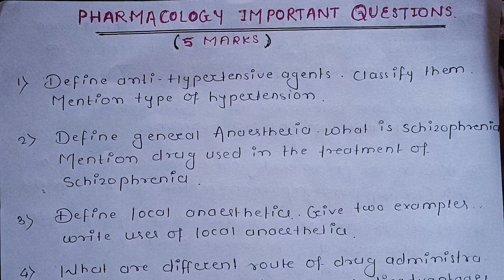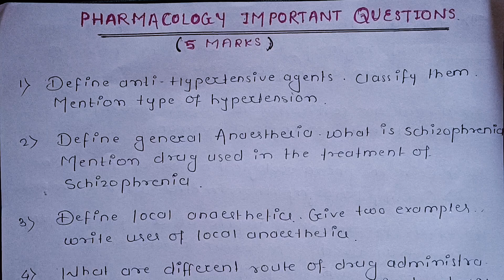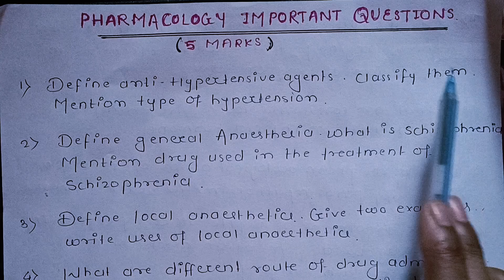pharmacology d pharmacy 2nd year important questions new syllabus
The Pharma Course 2.O
Diploma 2nd Year
pharmacology1st chapter

pharmacology important questions

pharmacology most important question

pharmacology important questions d pharmacy

pharmacology important questions d pharmacy 2nd year

most important questions of pharmacology d pharm2nd year

pharmacology top 25 most important questions

important questions pharmacology d pharm2nd year

d pharmacy important questions

pharmacology 5 marks important questions

pharmacology d pharmacy 2nd year important questions 2024

pharmacology most important questions 2024
most important questions of pharmacology 2nd